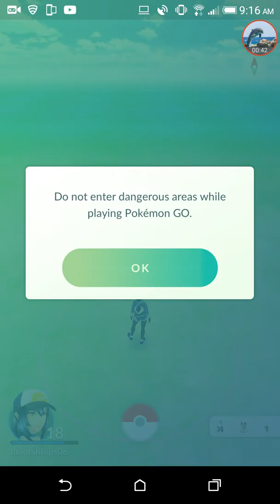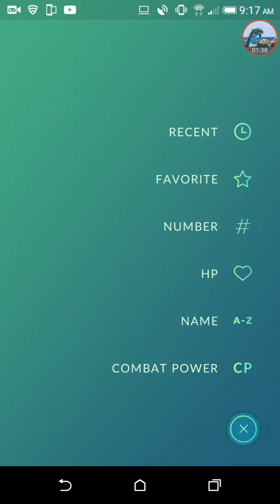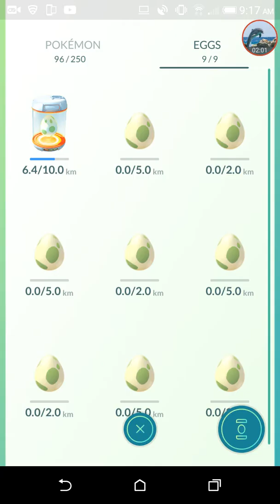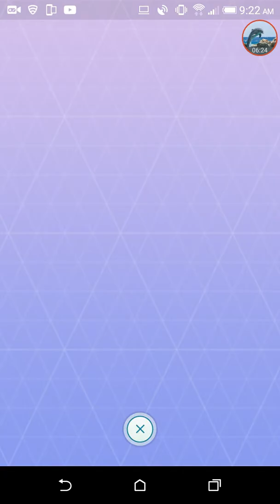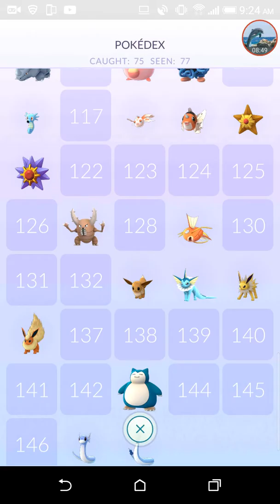POKÉMON GO EPISODE 13 .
Hello welcome to episode 13 of Pokemon go.  In this episode I will show you all of my Pokemon that I have and registered to NY poke dex . Hope you enjoy . 🇧🇾🇪.